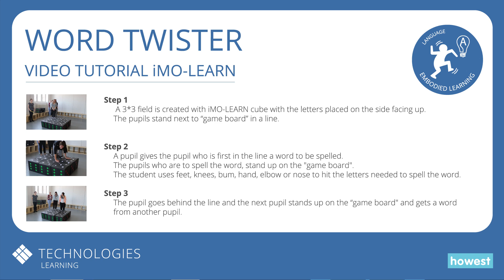iMO-LEARN Tutorial: wordtwister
'Did you know that you learn better when you move around a lot? With iMO-LEARN, we will show you how that works.'